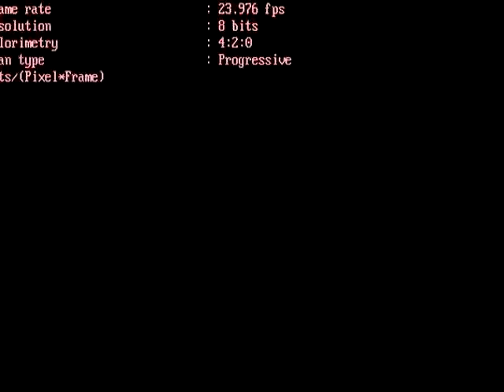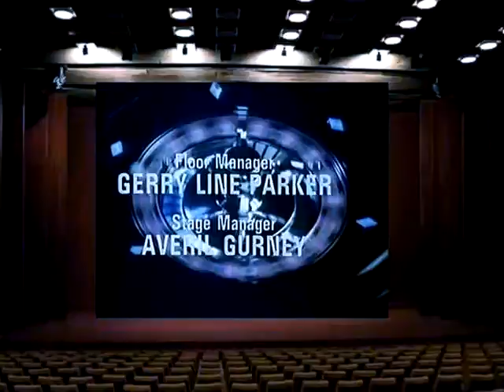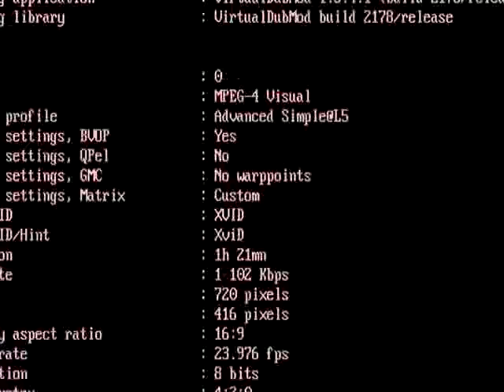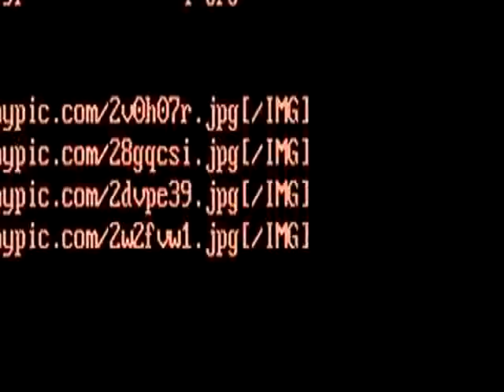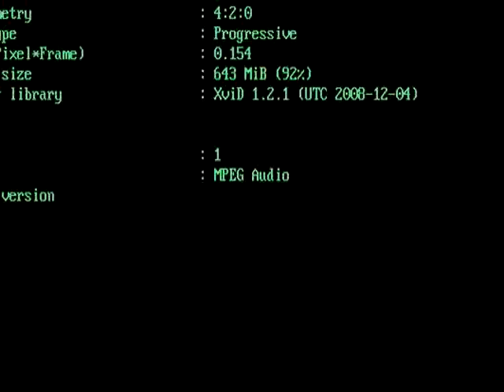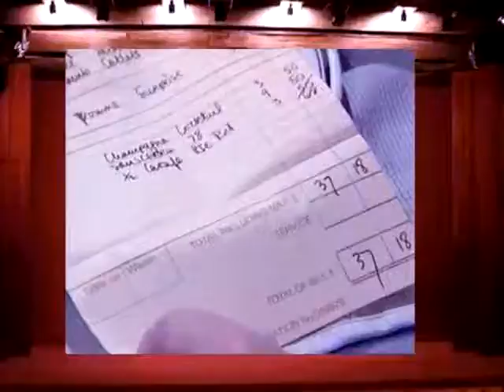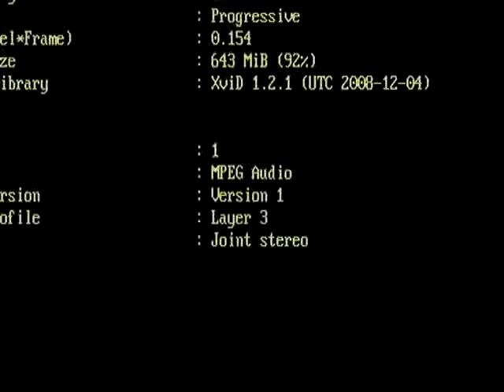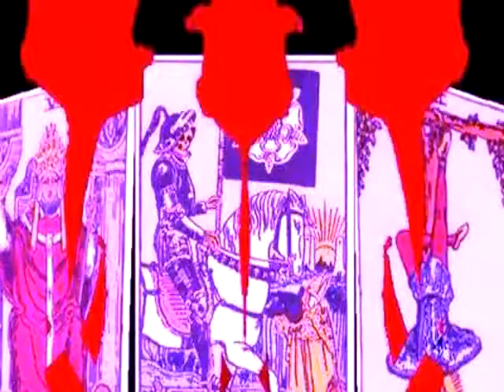Infocalypse - Horror Movie Sound Track volumes 1-3 (full albums)